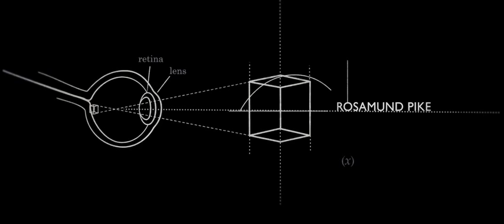2009 An Education, start titles.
Director: Lone Scherfig
Writers: Nick Hornby (screenplay), Lynn Barber (memoir)
Stars: Carey Mulligan, Peter Sarsgaard and Alfred Molina